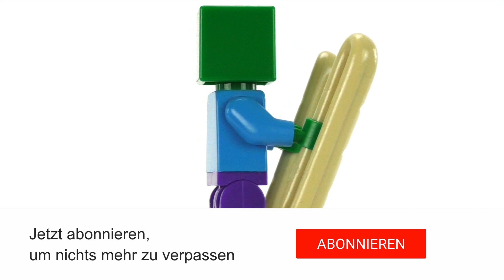LEGO Minecraft Set 21118 - Die Mine / Review deutsch / 2014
LEGO Minecraft Set 21118 - Die Mine Review auf deutsch

Set Nr: 21118 - Die Mine
Teile: 922
Minifiguren: 4
Preis: 99,99 €

Mein Equipment:
Hintergrund Ständer

Verwendete Musik im Video: Dutty - Vibe Tracks

Timeline:
0:00 Einleitung
0:30 Minifiguren
3:18 Mine
9:01 Eure Meinung

Viel Spaß :)